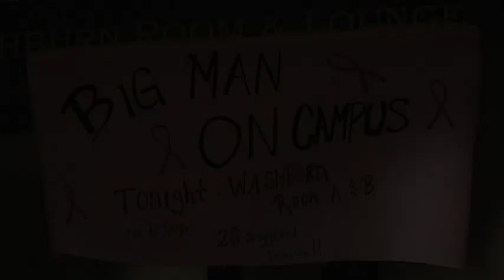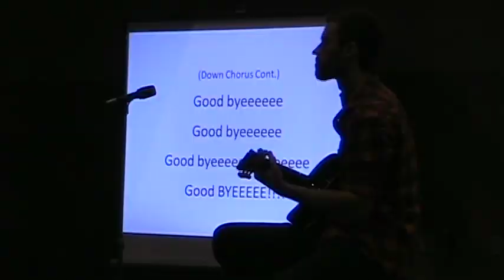Big Man on Campus: By Rodolfo Parisi